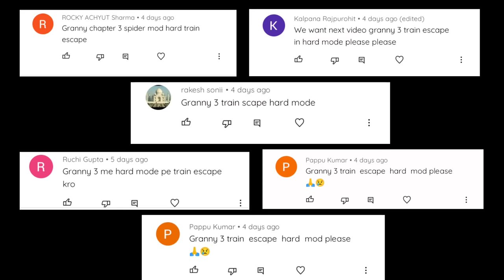Granny 3 train escape in HARD MODE | Desi Bitwa Grandpa ka train chura ke bhag gaya🤣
Granny 3 Hard Mode full gameplay